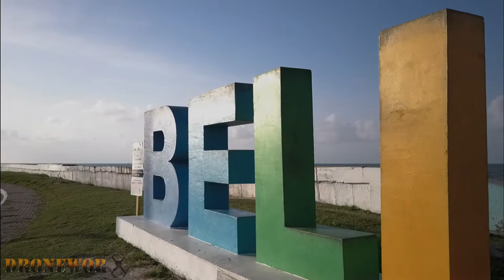Sunrise at the Baron Bliss Lighthouse. BELIZE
Baron Henry Edward Ernest Victor Bliss, an English paraplegic sailor, visited Belize in 1926 and fell in love with Belize’s clear blue waters, appealing climate and kind people.
Baron Bliss Lighthouse - On March 9th, two months after his arrival in Belize and without ever having set foot on Belizean soil, Baron Bliss died, leaving Belize a $2 million legacy. He was buried at Fort George Point at the entrance to the Belize river and a distinctive lighthouse monument erected in his honour.